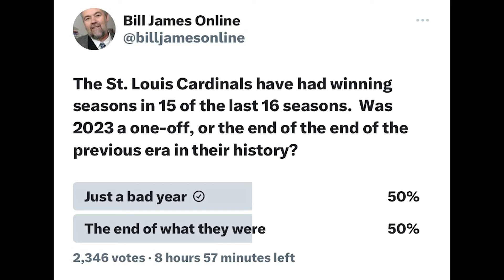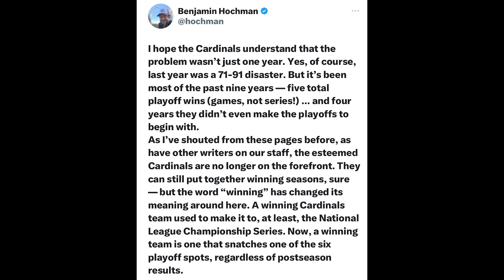This Poll On The Cardinals Has Fascinating Results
Charlie Marlow discusses a Bill James poll on the Cardinals and also a Benjamin Hochman tweet.